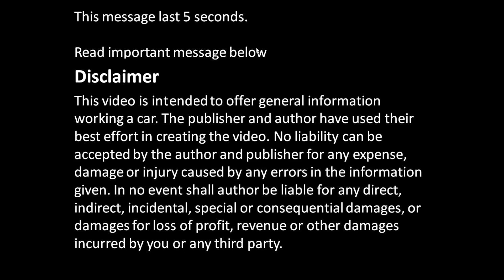How to Improve my own car Sound Insulation by BMW way